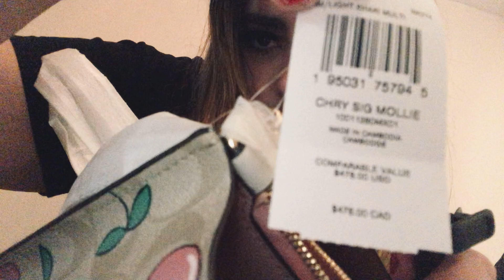ASMR Coach Mollie Cherry Purse 💕🍒